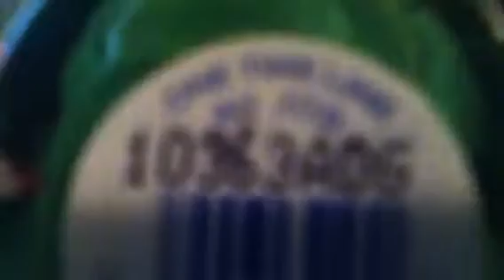Green and gold sparkly nails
Woot!! My first toe nails tutorial